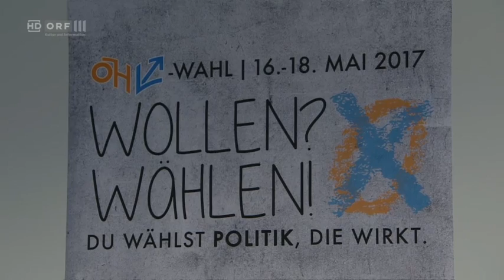ÖH Wahl 2017 - Die Elefantenrunde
Moderation: Armin Wolf

Mit allen antretenden Listen für die Bundesvertretung der Studierenden.